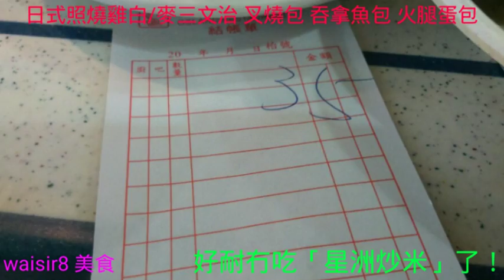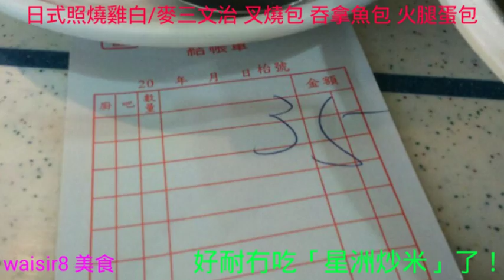🍜好耐冇吃「星洲炒米」了，今天午餐吃一次，連餐飲「熱檸檬茶」合共 HK$35.00🍲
🍔另外買了「日式照燒雞白/麥三文治」(三日期)，明天做早餐，及買了美心餐包做今/明兩天下午茶。(叉燒包x1、吞拿魚包x1、火腿蛋包x2 等等！)🍟
↗↗↗Video Show ➡ HD↖↖↖